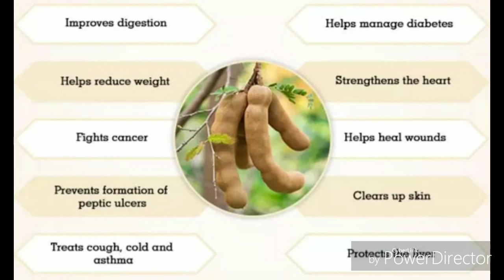Puliyodharai Recipe in Tamil / Tamarind Rice / Puli Sadam / புளி சாதம் / Puliyogare / புளியோதரை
Puliyodharai Recipe in Tamil / Tamarind Rice / Puli Sadam / Puliyogare Recipe (Traditional Method)
புளி சாதம் / புளியோதரை